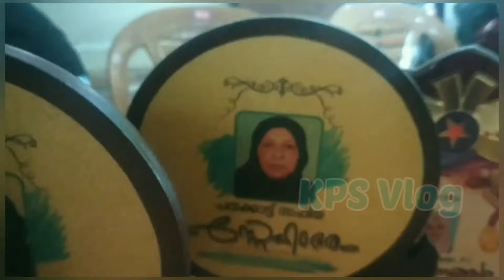അപ്പൊങ്ങനെ പൊളിക്കല്ലേ..... പനക്കാട്ട് കുടുംബ സംഗമം Part 1 @KPS Vlog